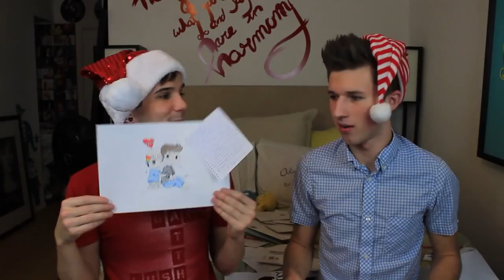Christmas mail vlog!